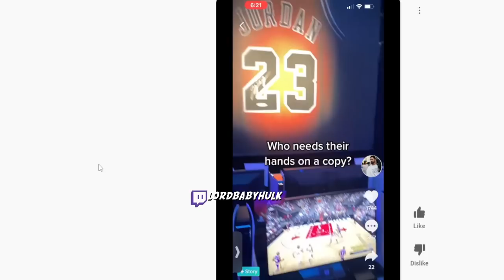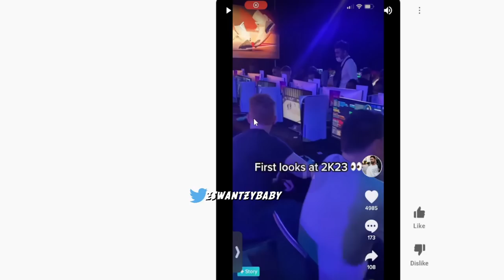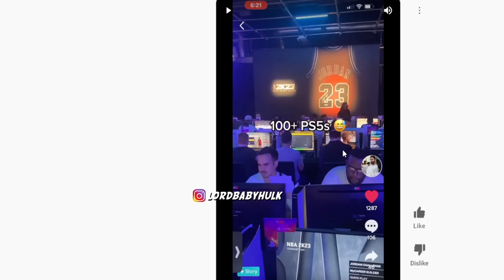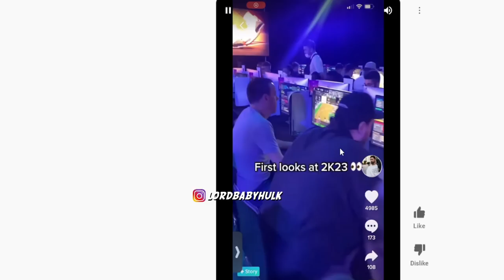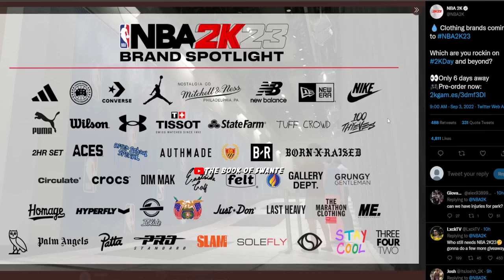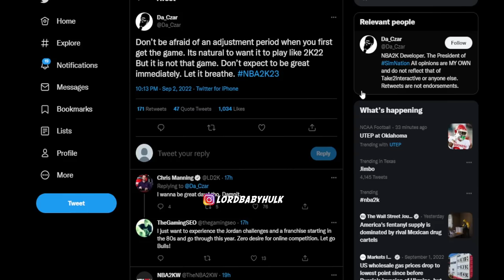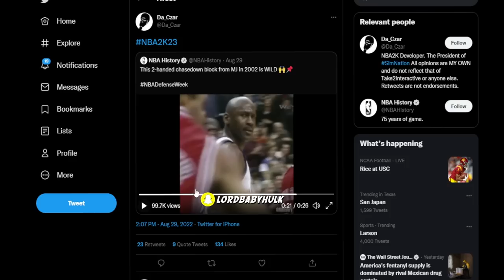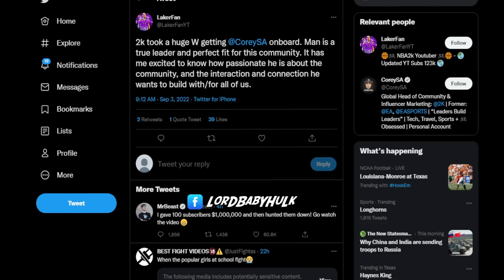RONNIE 2K LEAKS OFFICIAL NBA 2K23 HAIR STYLES 😱 GAMEPLAY & MYPLAYER BUILDER EARLY DEMO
RONNIE2K LEAKS OFFICIAL NBA2K23 HAIR STYLES  GAMEPLAY & MYPLAYER BUILDER EARLY DEMO Small Playshots Are Back! Small playmaking shot creators return! Nba2k23 Myplayer Builder Demo Leaked 2K23 BUILDER DEMO HALL OF FAME NBA2K23 GAMEPLAY l REAL NBA 2K23 GAMEPLAY FIRST 6'6 BUILD DRIBBLING & SPEED BOOSTING Real NBA 2K23 GAMEPLAY vs NBA 2K22 Comparison ( Dribbling, Defense, Deflections, Interceptions, Zig Zag, Stamina, Graphics ) NO WAY 2K | REAL NBA2K23 GAMEPLAY FIRST LEAKED 6’8 & 6’5 BUILD DRIBBLING & DEFENSIVE STEALS & INTERCEPTIONS !